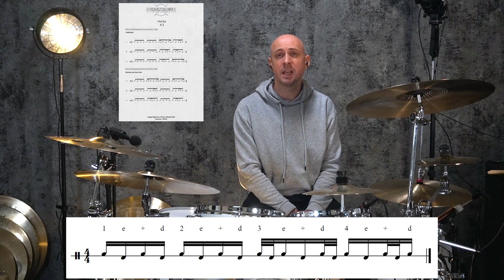Der Herta mit Sechzehnteln und Zweiunddreißigsteln - Mastering The Herta #3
In der mehrteiligen Drum-Tutorial -Reihe geht es um eine rhythmische Figur, die in erster Linie unter dem Begriff Herta bekannt ist. Im Laufe der Reihe wird der Herta richtiggehend  vertieft. Der Herta wird in verschiedenen Subdivisions transferiert, es werden Akzente und Flams eingebaut und der Herta wird am Set orchestriert.

Hier die Links zu Mastering The Herta #1

und Mastering The Herta #2

In diesem dritten Teil der mehrteiligen Drum-Tutorial-Reihe „Mastering The Herta“ zeige ich den Three-Note-Herta in Verbindung mit Sechzehntel- und Zweiunddreißigstelnoten. In dieser Subdivision ist der Herta besonders spannend, da der Herta sich innerhalb der Sechzehntelnoten verschiebt und man so einen interessanten Dreierverschieber bekommt. Durch die Sechzehntelrhythmik ergeben sich drei Startpunkte für den Herta, an Hand von eingeblendeten und dem Video folgenden Noten werde ich alles Wichtige von der Pieke auf erklären.

Kapitelmarken

00:00 Intro
00:20 Einleitung
01:22 Was ist ein Herta?
02:03 Sechzehntel- und Zweiunddreißigstel-Grundlagen
04:18 Herta Variante A)
13:37 Herta Variante B)
21:35 Herta Variante C)
31:07 Übetipps
33.21 Outro